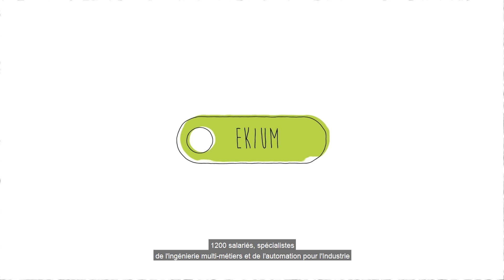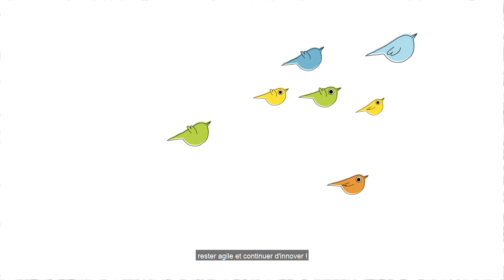2020 : 30 ans ! Retour sur la success story d'Ekium ...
En 1990, Jean-François, Laurent et Philippe,
 accompagnés par Richard, se lancent dans les métiers de l’instrumentation, de l’électricité et de l’automatisme pour l’Industrie. Depuis, 1 200 collaborateurs partagent cette
aventure entrepreneuriale.
En l’espace de 30 ans, l’entreprise d’automatisme et d’instrumentation lyonnaise est devenue une société d’Ingénierie multi-métiers et d’automation au service des industries de procédés à l’échelle nationale et internationale. Ekium, c’est une culture projet associée à une stratégie de proximité.

A l’écoute des évolutions du monde industriel, nos techniciens et ingénieurs redéfinissent les modes de production. Grâce à l’émergence des technologies de pointe, notre ambition est d’offrir aux acteurs de l’Industrie
une réelle valeur ajoutée.
Depuis 2018, Ekium est référencé au rang de l’excellence européenne aux côtés des 100 sociétés d’Ingénierie les plus performantes et reconnues*.

*Source : classement européen des 100 sociétés d’ingénierie établi par la fédération
 suédoise d’ingénieurs conseil et d’architectes, décembre 2018.